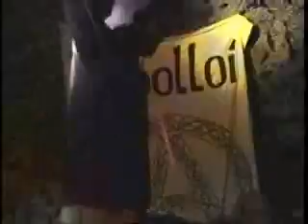Oi polloi - Hunt the rich